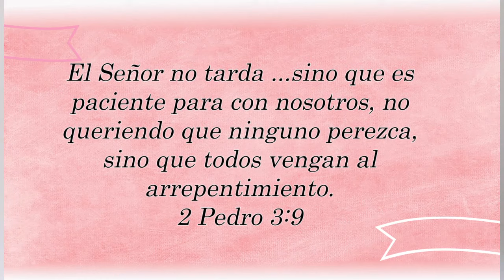😱AUTO-INCAPAZ DE IR A DIOS || SERIE: LA VERDAD DEL EVANGELIO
La incapacidad humana no hace al hombre inocente, la humanidad le ha dado voluntariamente la espalda al Señor, son sus pecados los que lo convierten en un ser Auto-Incapaz de ir al Dios.

FONDO MUSICAL:
El poder de la cruz [Sovereign Grace Music]

IMÁGENES: galería gratuita de google.

TÉXTOS BIBLICOS: Reina y Valera 1909,1960
                                 La Biblia de las Américas
                                 Reina Valera Gómez

Extractos de la Teología sistemática de Wayne Grudem y
Extractos de la Teología sistemática de Lewis Sperry Chafer